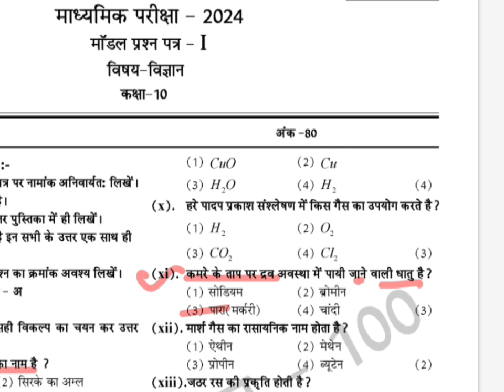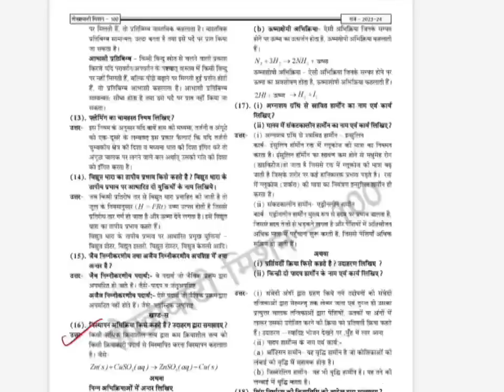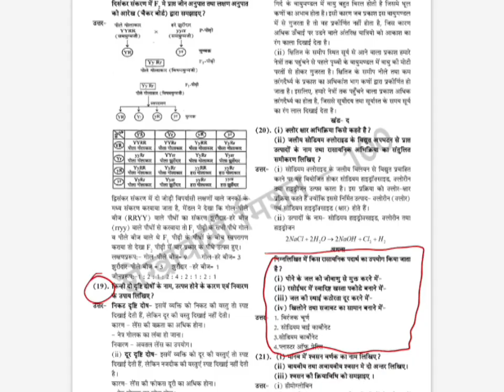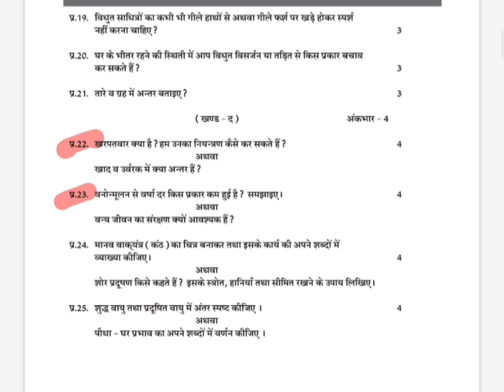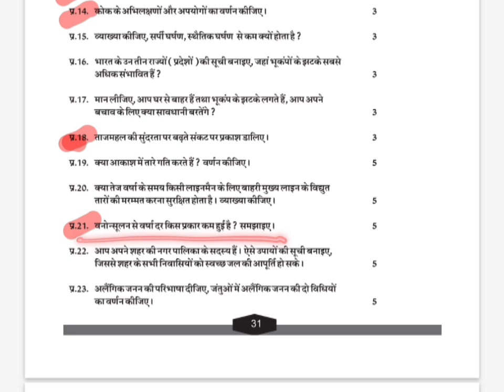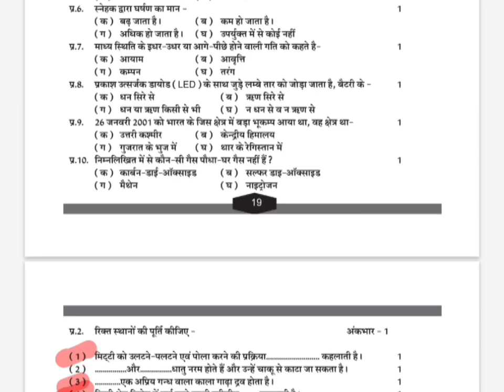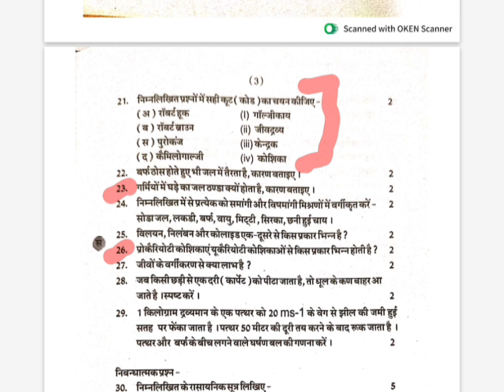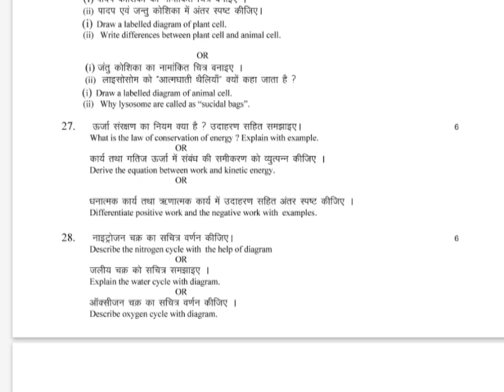SCIENCE EXAM PAPER 2024-25